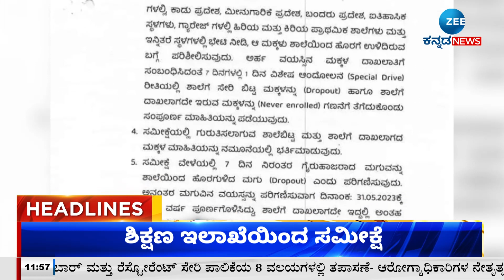ZEE KANNADA NEWS 12 PM HEADLINES (21/10/2023)